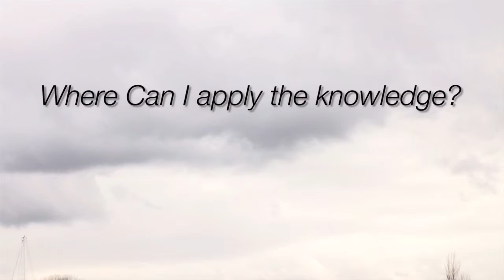Achieving Water Quality Standards Through Contaminant Trackdown Studies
Meeting water quality standards in surface and ground water bodies, as well as discharge flows, can be complicated by the lack of adequate information on the sources of contamination. And making an incomplete or inaccurate assessment of sources contributing to the impairment of water bodies can be costly and time consuming, resulting in a failure to meet or maintain compliance with critical water standards.

This two-day course provides an in-depth examination of problems that can be approached using contaminant trackdown studies. Participants will learn about methods for identifying critical sources of contamination such as nutrients, pathogens and toxins, in surface and ground water resources, and in municipal and industrial distribution systems.